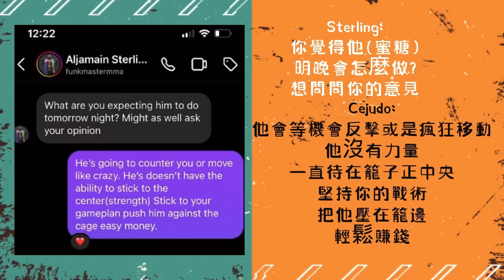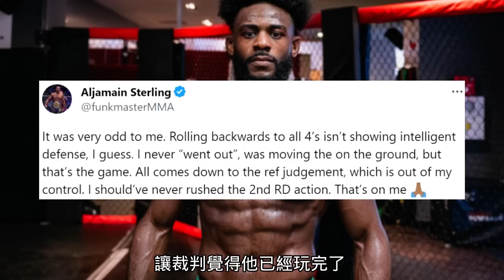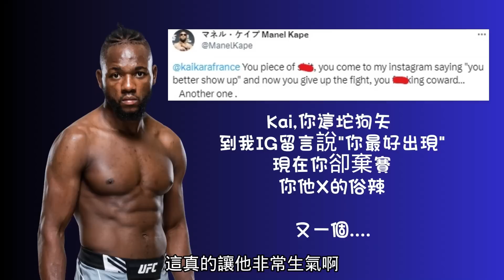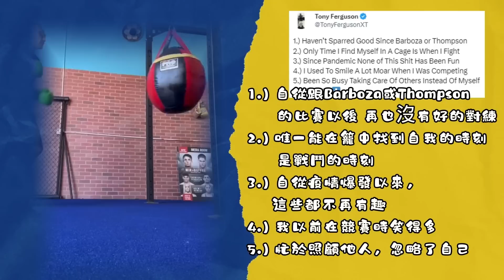UFC新王誕生！蜜糖O'Malley奪下雛量級腰帶 | 張偉麗統治全場：女子P4P排名攀升 | Conor McGregor對夜師傅：恩怨將由我來了結 | UFC 294：獨眼獅王的阿布達比首秀